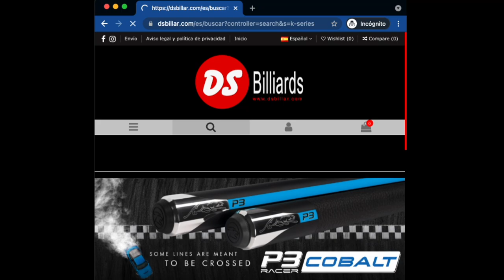Nuevos Predator K-SERIES CLASSICS | Review en español (The Billartist)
🏆 PLANES DE ENTRENAMIENTO PERSONALIZADOS
► Te preparo una rutina de ejercicios adaptada a tu nivel de juego para conseguir mejores resultados en menos tiempo 💪

👊 CLASES CON THE BILLARTIST
► Te ayudo a mejorar la técnica y estrategia para subir de nivel
► Clases particulares online vía Skype desde la mesa, 1a1 con David, The Billartist

📕MI LIBRO "Los Reyes del Pool"
► Comprar libro DESDE ESPAÑA
► Comprar libro desde AMÉRICA LATINA

► Usa el código THE_BILLARTIST para desbloquear la versión completa de Shooterspool.

► DS Billiards, distribuidor oficial de Predator y Poison.

► GoPro 9
► Objetivo 16mm
► Estabilizador para móvil
► Micrófono principal
► Micrófono secundario
► Grabadora de sonido
► Trípode para móvil
► Trípode grande
► Kit iluminación
► Disco duro externo

👕 POLO OFICIAL "THE BILLARTIST"
► ¿Buscas un polo cómodo, personalizado y de calidad con el que jugar?

► Si mis vídeos te han ayudado a mejorar como jugador, puedes

🙋‍♂️ QUIÉN SOY
Hola billartista. Soy David Muñoz, tengo 29 años y juego a pool desde los 7. Decía Cicerón que "si quieres aprender, enseña", y eso es lo que intento hacer aquí. En este canal comparto lo que voy aprendiendo después de muchos años de competir y de estudiar el arte del billar. El objetivo es ayudarte a ser mejor billartista, tanto si estás empezando como si llevas años jugando. Además de los vídeos de técnica, ejercicios y tutoriales de billar, en el canal también tienes vlogs de mis viajes a Filipinas y otros vídeos más entretenidos porque al fin y al cabo esto es un juego, y aquí hemos venido a divertirnos.